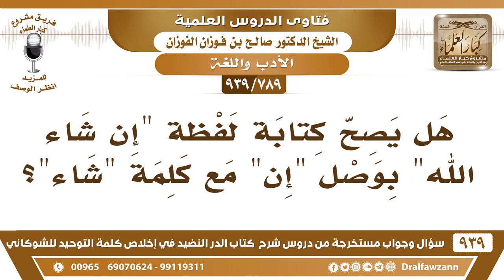[789 -939] هل يصح كتابة لفظة "إن شاء الله" بوصل "إن" مع كلمة "شاء"؟ - الشيخ صالح الفوزان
-[789 -939] السؤال: هل يصح كتابة لفظة "إن شاء الله" بوصل "إن" مع كلمة "شاء"؟
الجواب: لا ما يصلح (إن) وحدها لأنها شرطية حرف شرط تكتب وحدها وشاء الله فعل، مثل ما ذكرنا تكتب إن وحدها وتكتب شاء الله وحدها.
للاشتراك في قناة الشيخ صالح الفوزان

للاستفسار والإقتراحات والدعم
رئيس الفريق
لمشروع كبار العلماء